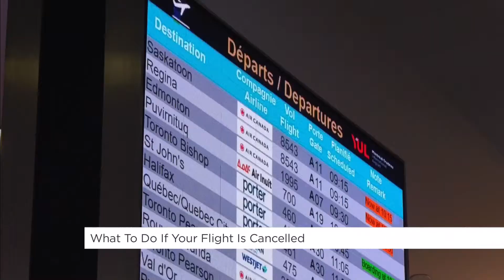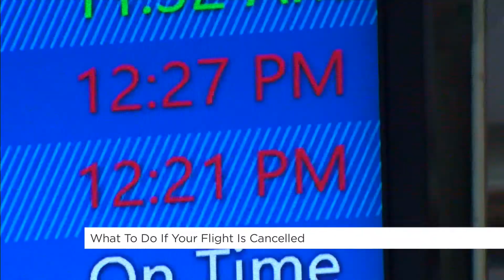What to do if your flight is cancelled | Your Morning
Travel expert Oneika Raymond has tips for travellers whose flights have been cancelled.